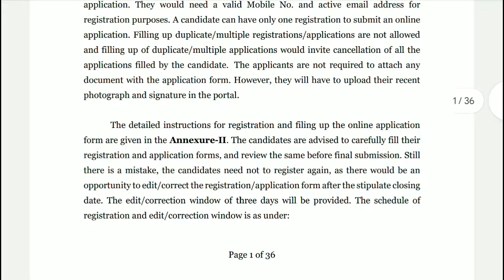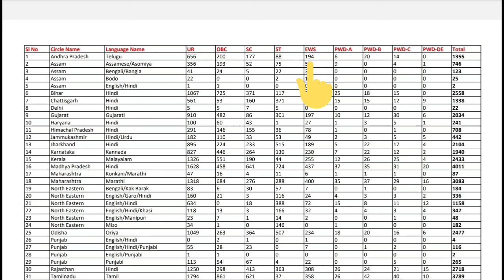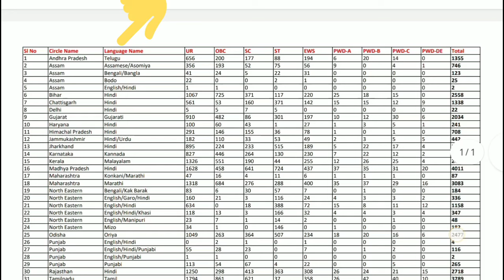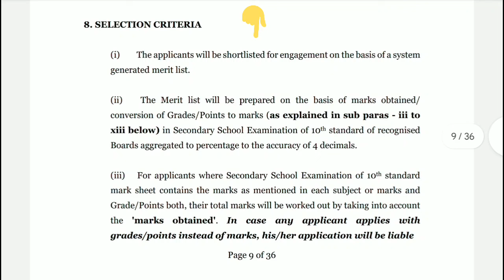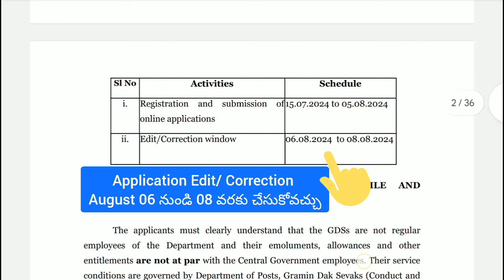GDS Postal Jobs Notification 2024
postal jobs 2024 in telugu
postal jobs 2024 in telugu apply online
postal gds apply online 2024
postal gds notification 2024 apply online
indian postal jobs in telugu
indian postal jobs notification 2024 telugu
post office gds bpm abpm salary
postal bpm notification 2024
postal abpm salary
postal recruitment 2024
postal gds recruitment 2024 telugu
postal recruitment 2024 apply online
postal gds recruitment 2024
postal recruitment 2024 apply online telugu
postal jobs notification 2024